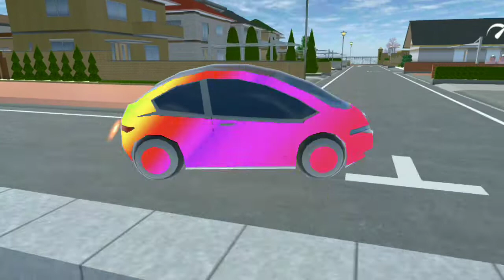UPDATE Baru Sakura | Ada Mobil LED Pelangi Keren Banget | Sakura School Simulator